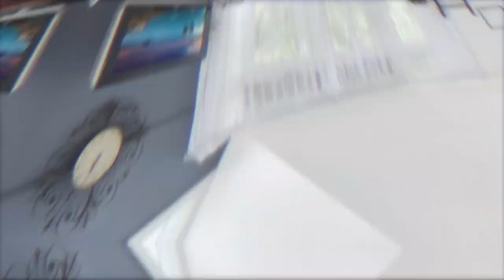Peter Fitzgerald Real Estate - 18 Kirkwood Place, Mount Kembla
Please see Our website for more details on 18 Kirkwood Place, Mount Kembla